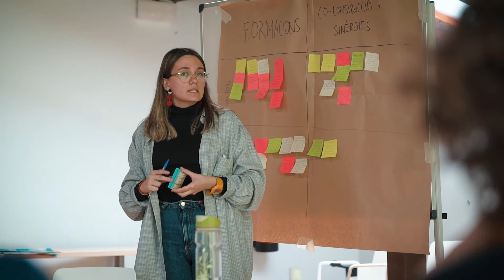Club Amica i el seu pas pel Construïm en femení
El programa Construïm en Femení és una iniciativa d'acompanyament a projectes impulsats per dones que segueixen els principis i valors de l'Economia Social i Solidària. L'acompanyament es fa durant tot el procés, que va des del naixement d'una idea fins a convertir-la en una iniciativa amb activitat socioeconòmica i estructura pròpia.

Club Amica, impulsada per la Charlie Schneider, ha estat participant del programa Construïm en Femení.